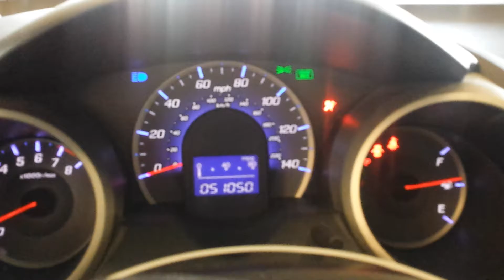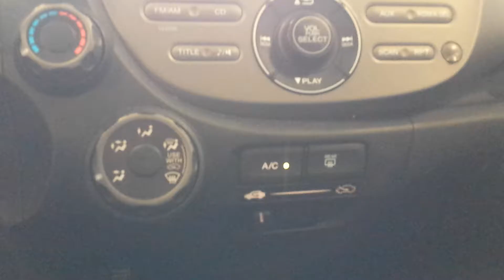16G0739, 2012 HONDA FIT, A.T 5 SPEED, 1.5, FWD, 51,050 MILES, MORRISON'S AUTO SALVAGE YARD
16G0739, 2012 HONDA FIT, A.T 5 SPEED, 1.5, FWD, 51,050 MILES, MORRISON'S AUTO SALVAGE YARD